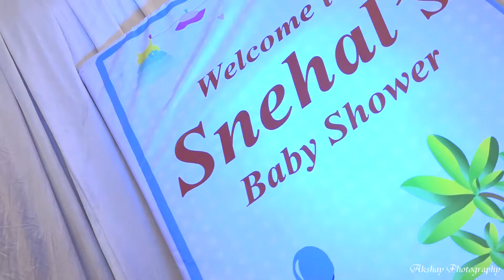Snehal Baby Shower Function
Shoot by AKshay Photos & Movies..
Mo.8600122459